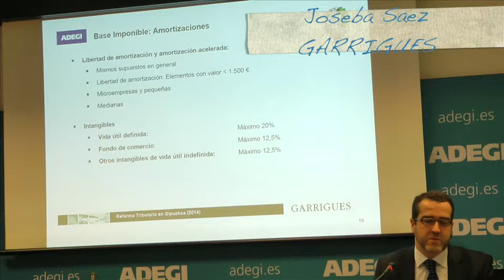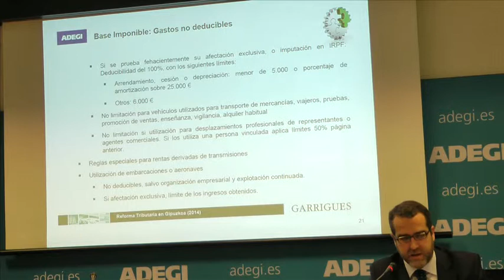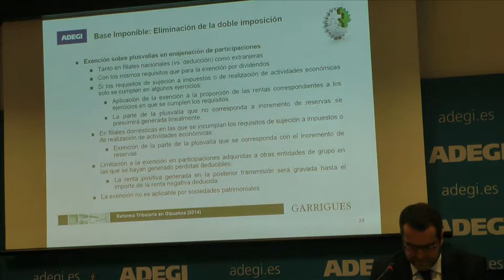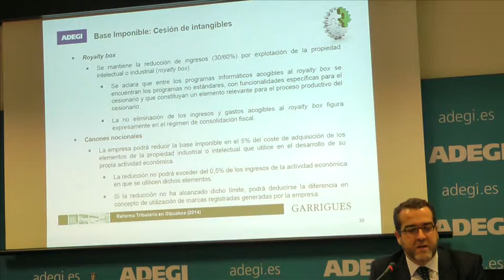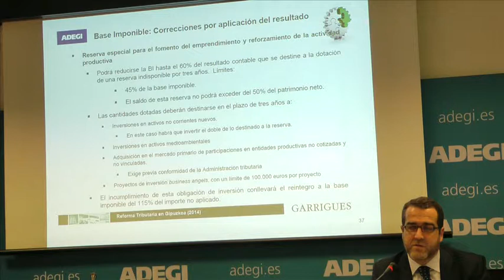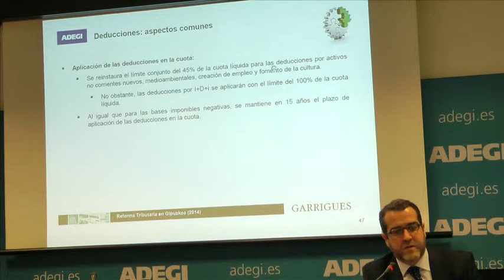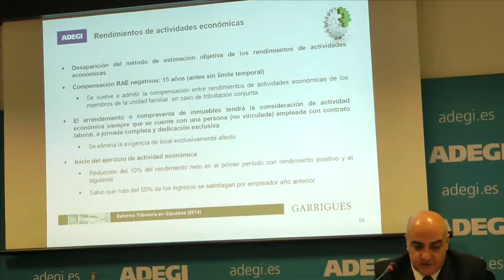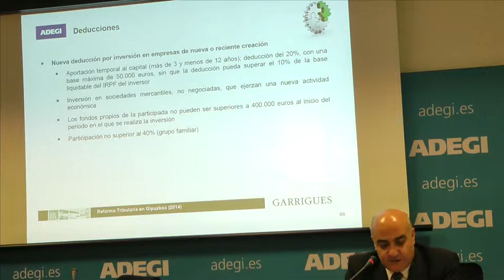JornadasAdegi: Novedades Normas Forales Gipuzkoa- Parte 2ª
Segunda parte de la jornada organizada por Adegi, en colaboración con Garrigues, sobre las Novedades del Impuesto sobre Sociedades, Impuesto sobre la Renta de las Personas Físicas e Impuesto sobre Sucesiones y Donaciones para Guipúzcoa.

Resumen: El pasado 15 de enero se aprobó en las Juntas Generales de Gipuzkoa las nuevas Normas Forales del Impuesto sobre Sociedades, Impuesto sobre la Renta de las Personas Físicas e Impuesto sobre Sucesiones y Donaciones para el Territorio Histórico de Guipúzcoa, publicada el 22 de enero en el Boletín Oficial de Gipuzkoa y que surten efectos a partir del 1 de enero de 2014.

Estas nuevas normas contemplan en algunos casos cambios significativos que pueden afectar a sociedades, directivos y socios de empresas, junto con una batería de medidas incentivadoras de inversiones y actividades que deben impulsar la reactivación económica, ciertamente novedosas en este sentido y que deben tenerse en cuenta para una adecuada planificación inversora y fiscal.

En esta segunda parte intervienen:

1.- Joseba Sáez. Socio de GARRIGUES

2.- Javier de Miguel. Socio de GARRIGUES